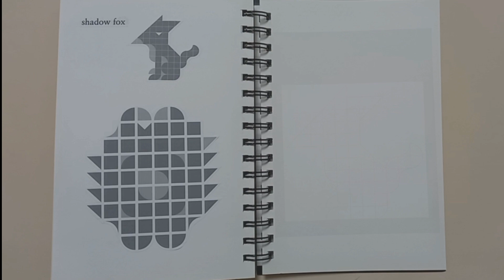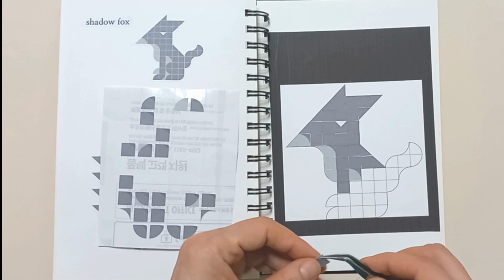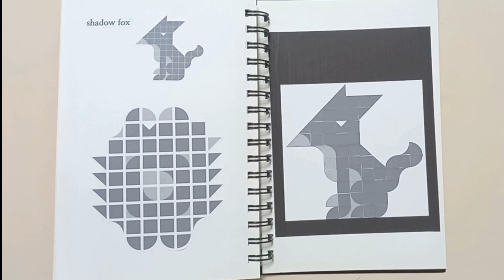스티커 퍼즐 맞추기 - 그림자속 동물은?